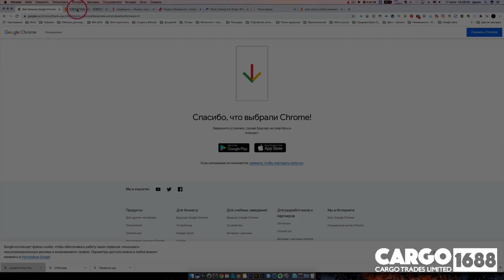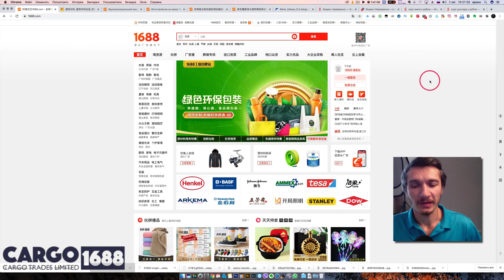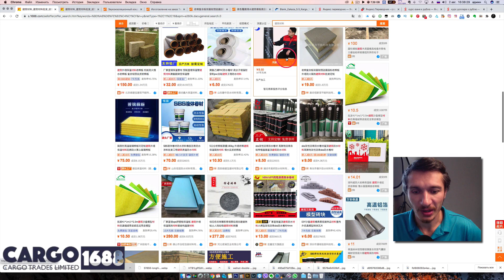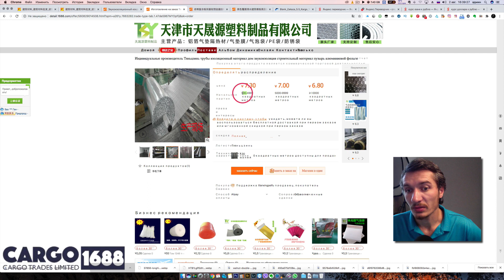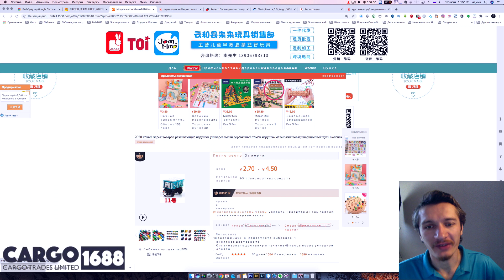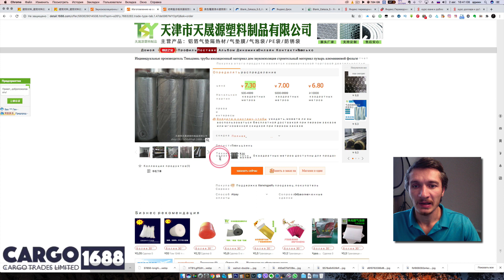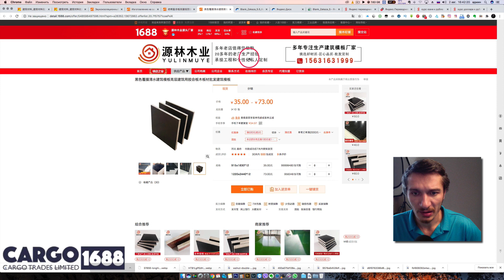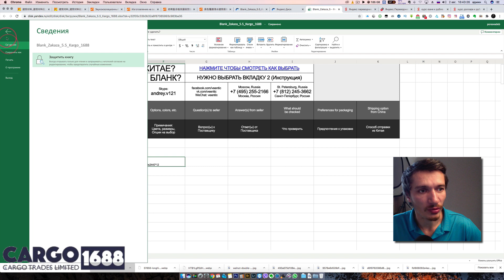Стройматериалы оптом из Китая поставщики стройматериалов оптом от производителя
Стройматериалы оптом это основные расходы при строительстве зданий, кроме земли и рабочей силы. Купить стройматериалы оптом от производителя это очевидно правильное решение для экономии бюджета. Почему стройматериалы оптом из Китая? Мы прекрасно знаем где производятся почти все товары мира и стройматериалы от производителя означает, что это из Китая, верно?
Поставщики стройматериалов оптом в Китае значительно увеличивают выбор возможных идей для вашей стройки.
Мы с удовольствием поможем вам купить стройматериалы оптом с фабрик и доставить их в Россию или другую страну. Если вы имеете свой стройматериалы оптом магазин - думаете, какая стройматериалы оптом цена в Китая для перепродажи оптом в России, мы сможем подсказать по каким позициям это будет выгоднее всего. Поставка стройматериалов оптом из Китая это ответственная задача, ведь подумайте сами, поставщики могут оказаться не честными, нужно придумать где собирать грузы от разных поставщиков в один контейнер, нужно надежного перевозчика и брокера, нужно придумать способы оплаты наиболее выгодные и много всего. Одна ошибка может испортить всю закупу и сделать значительную потерю денег.
Стройматериалы Китай оптом вместе с вашим любимым Карго 1688 (доставка товаров из Китая)